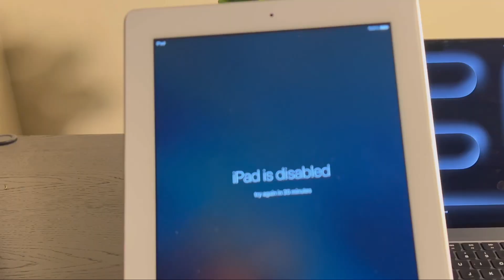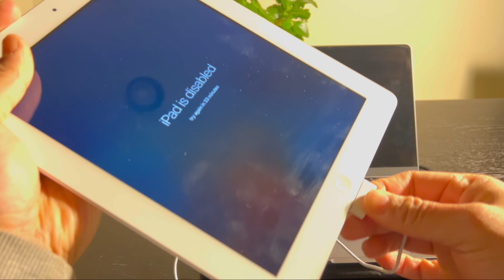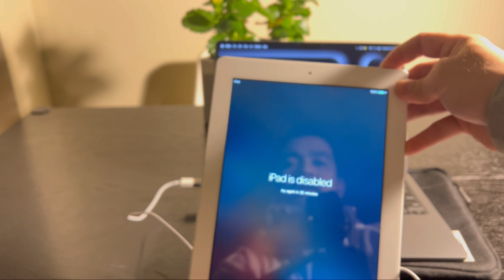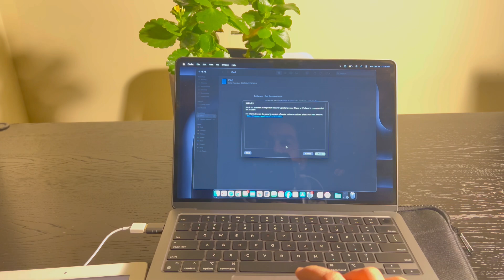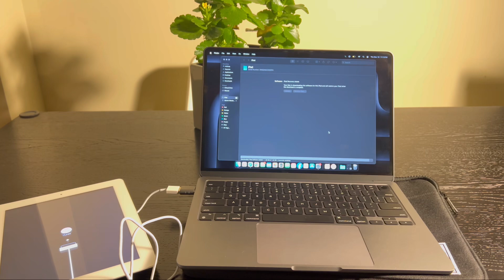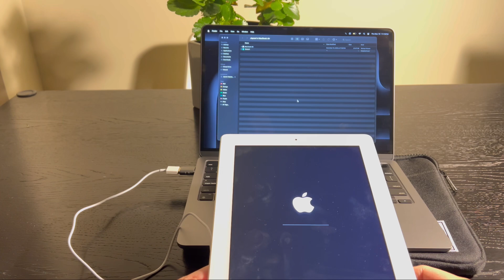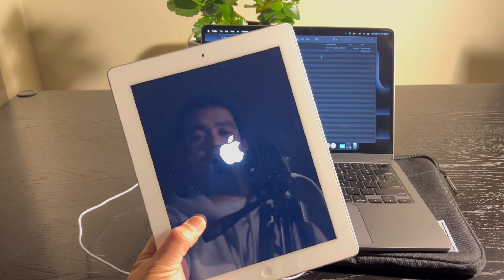FIXED!! IPAD IS DISABLED “ Connect to iTunes “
How to Unlock Disabled iPad? This is a Real Fix in 2024!

If your iPad is disabled, you can unlock it using iTunes by following these steps:

1. Ensure You Have iTunes Installed
 • On a Mac with macOS Catalina or later, use Finder instead of iTunes.
 • On a PC or a Mac with macOS Mojave or earlier, ensure you have the latest version of iTunes installed.

2. Put Your iPad in Recovery Mode

Recovery Mode allows you to erase the iPad and set it up again. Follow the steps below depending on your iPad model:
 • For iPads with Face ID:
 1. Press and hold the Top button and either Volume button until the power-off slider appears.
 2. Drag the slider to turn off your iPad.
 3. While holding the Top button, connect your iPad to your computer. Keep holding the button until the recovery mode screen appears.
 • For iPads with a Home Button:
 1. Press and hold the Top (or Side) button until the power-off slider appears.
 2. Drag the slider to turn off your iPad.
 3. While holding the Home button, connect your iPad to your computer. Keep holding the button until the recovery mode screen appears.

3. Connect to iTunes (or Finder)
 • Open iTunes